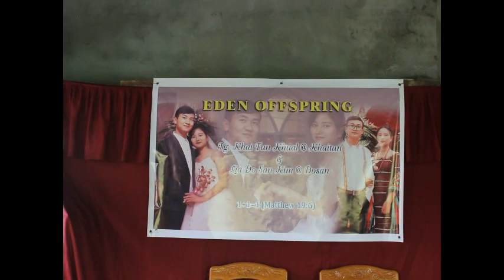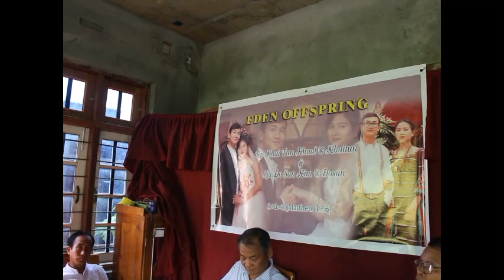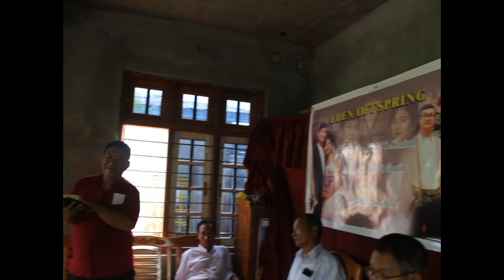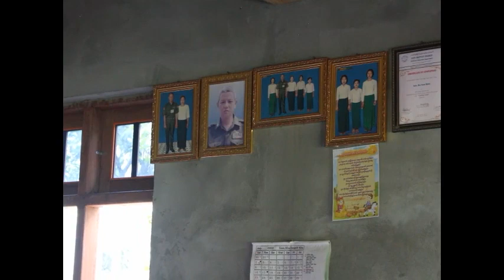EDEN OFFSPRING Khaitun & Dosan 22 September, 2023 Kalaymyo